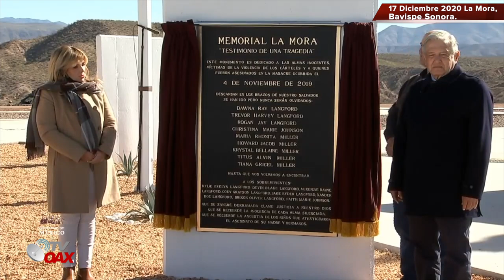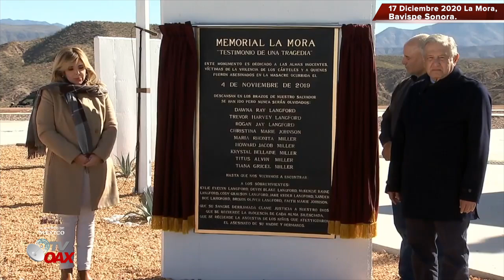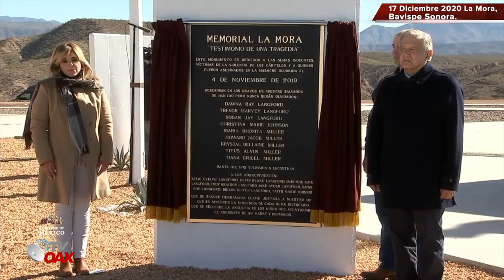Gran Monumento en Memoria de las familias de la Mora,Bavispe Sonora. AMLO en un acto responsable.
AMLO inaugura placa en memoria de las familias de la Mora en Bavispe Sonaora,Mexico.